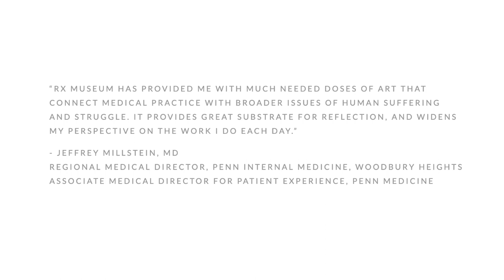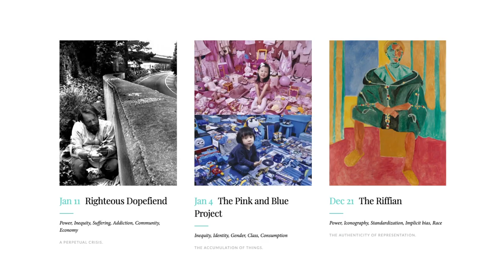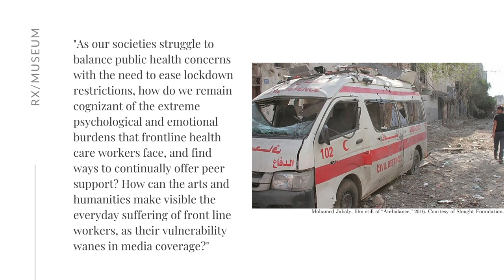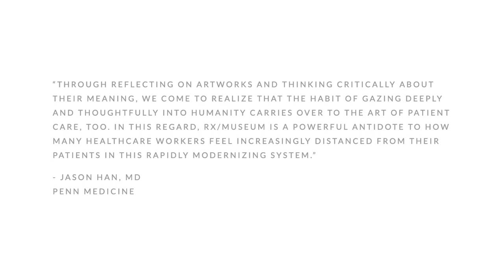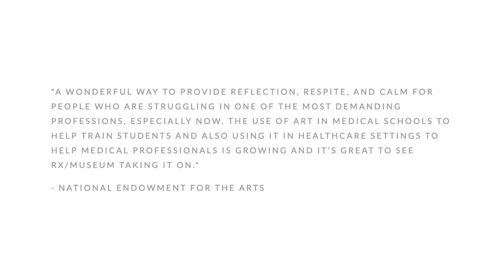Penn Engagement Days: Rx/Museum: Art & Reflection in Medicine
Developed by a consortium of educators and physicians at Penn Medicine, the University of Pennsylvania, and leading museums and arts institutions across Philadelphia, the Rx/Museum initiative features a curated series of 52 artworks and essayistic reflections that embody the interplay between museums and medicine.
(Lyndsay Hoy, MD and Aaron Levy, PhD)